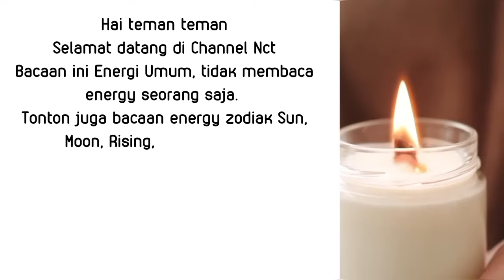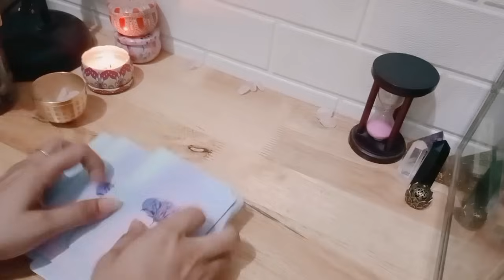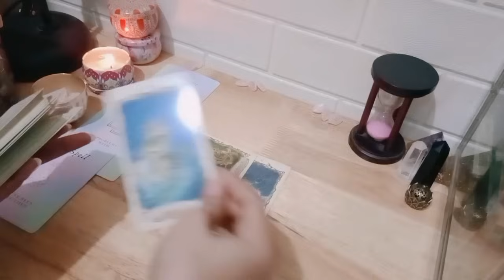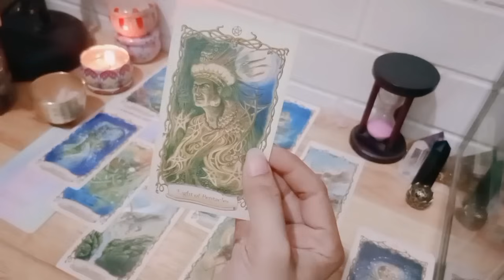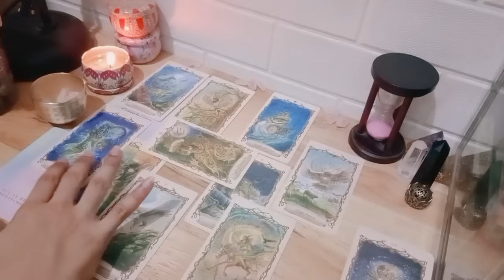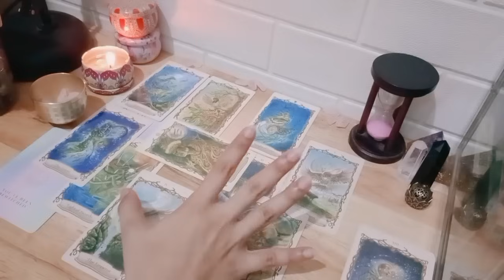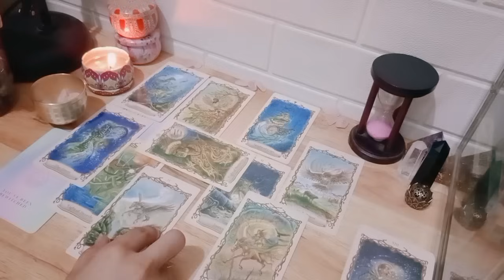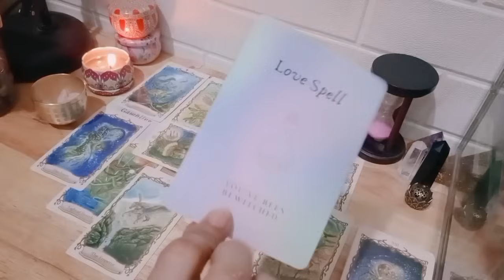Gemini 2024 General • Tahun memulai relationship yang lebih sehat, melepas yang tak sehat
1. astrosage (vedic india)
2. cafeastrology (western)

💎Bersifat general/umum

List PR
Level 1 : 250k ( Single, Hasil Vidio Proses Max 3 hari )
Level 2 : 350k ( Couple, Hasil Vidio Proses Max 3 hari )
Level 3 : 500k ( Call/Vidio Call/Voice Note 30 Menit ) *Flexible